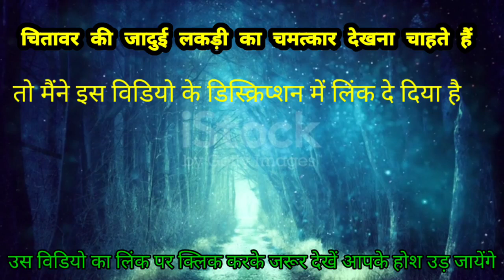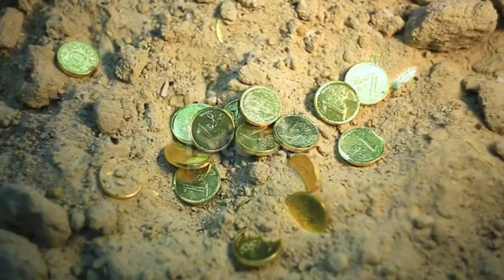ये जादुई लकड़ी को लोहे में छुवाने मात्र से लोहे की बनी हर वस्तु तुरंत कट जाती हैं,प्राचीन विद्या//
chitawar lakdi ke labh
chitawar lakdi ke fayde